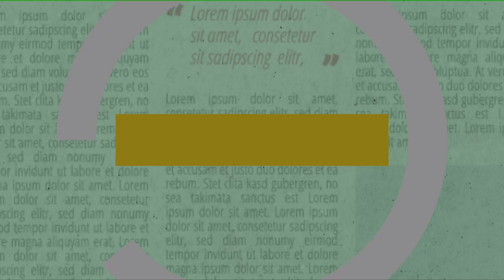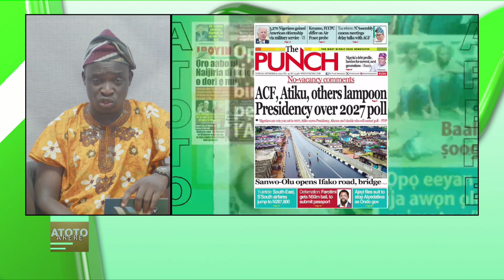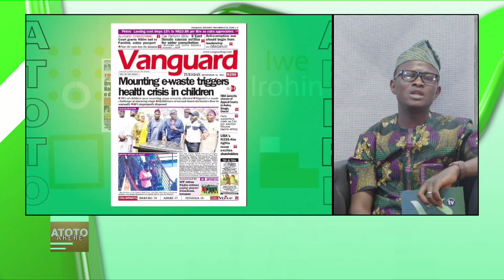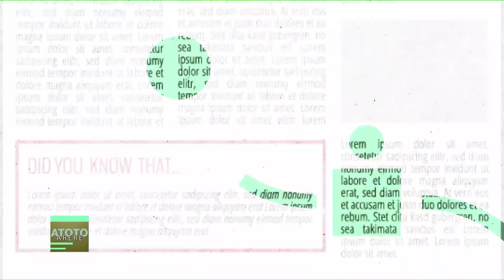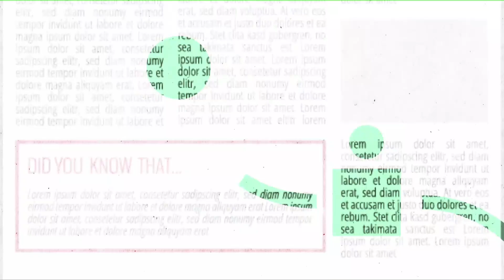🌟 🌟 ATOTO ARERE 🌟 🌟 10 DECEMBER 2024 📅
🌟 Atoto Arere pelu Joshua Adenipekun ati Muyiwa Afolabi

Join us on Atoto Arere as we review newspapers and bring you the latest news updates in Yoruba! 📰✨